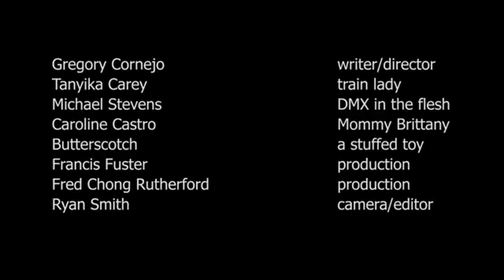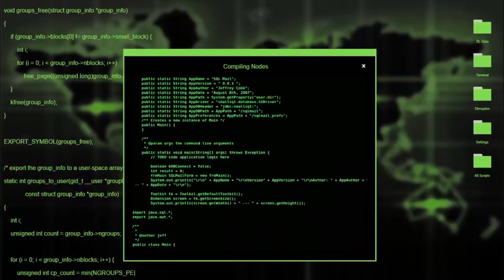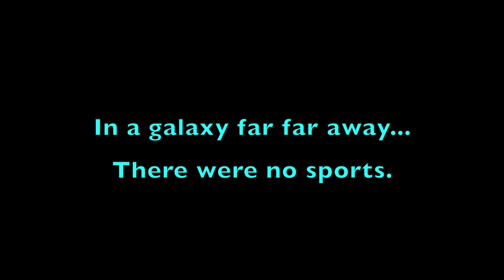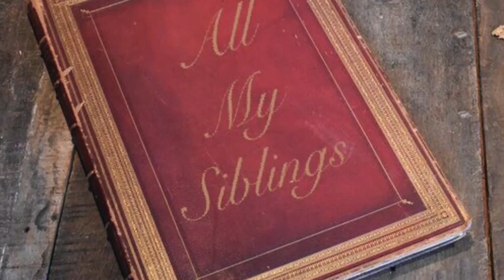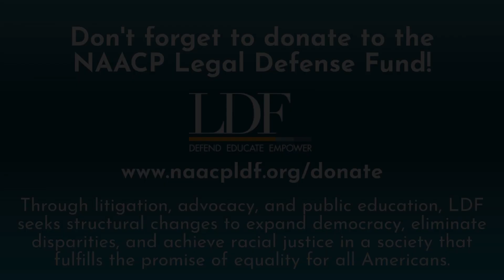Model Majority TV Night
*** New York Times Recommended ***

If 2020 had a slogan, it would be "Technical Difficulties". But we shall overcome and you deserve a laugh break.

Join Model Majority for a fun online evening of sketch comedy inspired by some of your fave TV shows and commercials. Check out how Seinfeld deals with ZOOM, Everybody Loves Ray Ming, Mr. Robot in a Covid-19 world and much more. Plus we have special guests performing too. This show is so much better than watching re-runs.

And it's for a good cause. Instead of spending $20 to come see us at the theater, you can watch us online for free and donate any amount to

 The Team:
 Veronica Dang
 Kevin Chew
 Carol Lee
 Betsy Abraham
 Rob Chen
Alex Chester
 Ariel Estrada
 Andy Jiang
 Non Kuramoto
 Stephen Lin
 Inam Quazi
 Bibin Shrestha
 Julie Tran
 Monica R Villa
 Viet Vo
 Dewey D Nguyen

 The Black Pantherettes
 Gary from HR

Sound Design by Judith Moy

MODEL MAJORITY is NYC’s premier Asian American sketch comedy team featuring brand new sketches every show. Created by Veronica Dang in 2018, their sold-out performances have been on Time Out New York’s list of “Best Comedy Shows in NYC”, New York Times "5 Comedy Shows to Catch in NYC This Weekend". You may have seen team members on TV/Film: SNL, Comedy Central, Tracy Morgan’s The Last OG, Full Frontal with Samantha Bee, Blue Bloods, Step Up 3, Blacklist, Ray Donovan, New Amsterdam, Law & Order: SVU; in Broadway shows, UCB, top comedy clubs and festivals (NYC SketchFest, North Carolina Comedy Festival and Jersey City Comedy Festival).